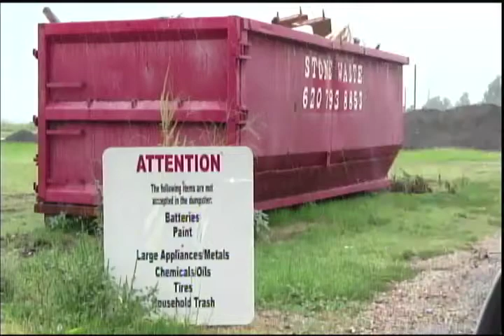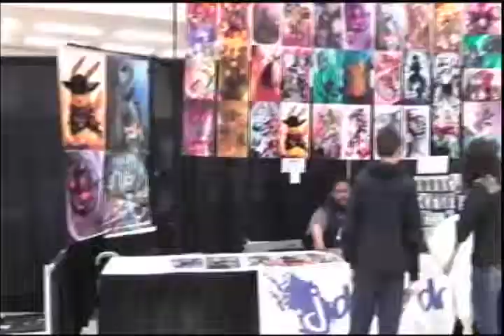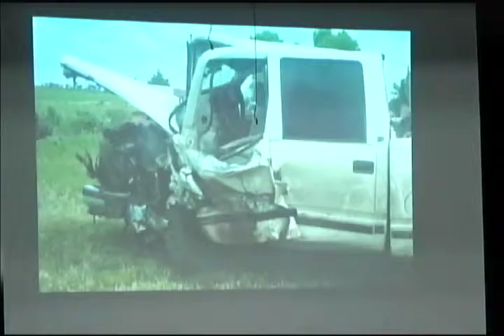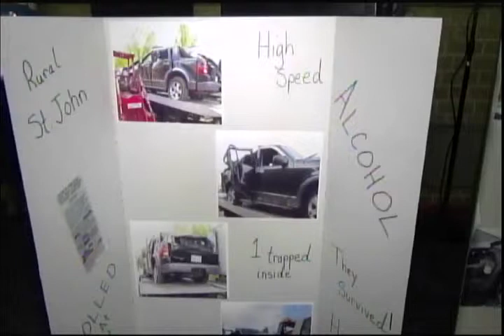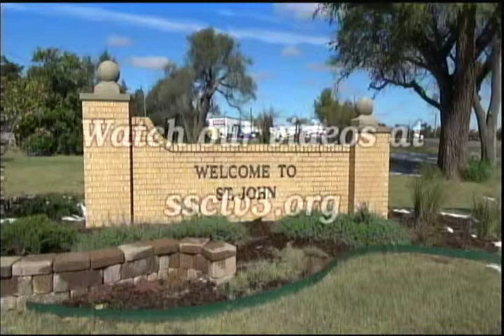TV3 News 11 16 2018